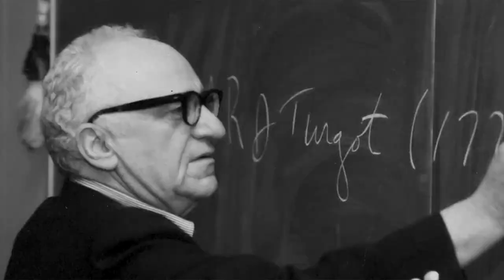Libertarian Party History & Growth with Andy Jacobs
Adam talks with Andy Jacobs about his political background, LP history, LP growth, and more.